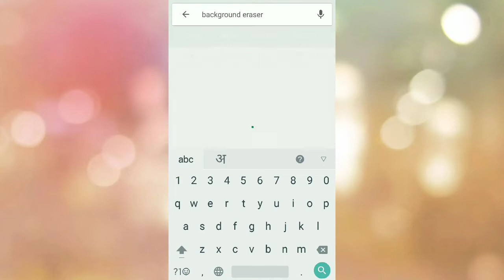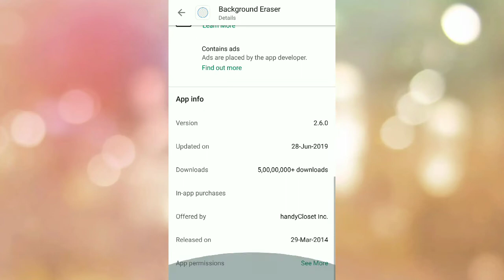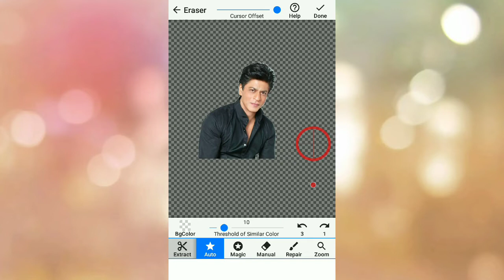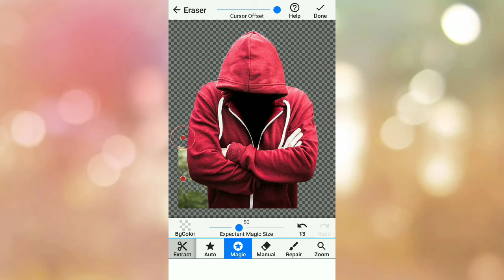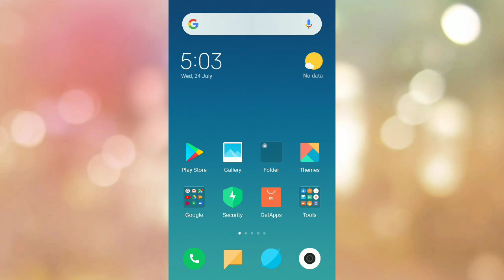Mobile se apne photo ki png kaise banaye,sticker ke liye mobile se png kaise banaye. RJ SUNIL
png kaise download kare
sticker wala whatsapp status video kaise banaye
sticker kaise download kare
mobile se transparent images kaise banaye
whatsapp status kaise banaye
sticker kaise banaye,png background kaise download kare
picarts se kaise logo banaye
apne mobele se sticker banaye
png download kaise kare
apne chehre ka sticker kaise banaye